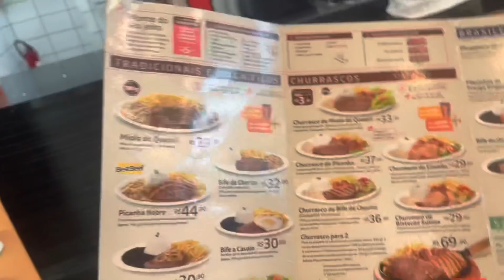UM DIA DE SHOPPING COMIGO *vlog realzao* (Nubia Silva)